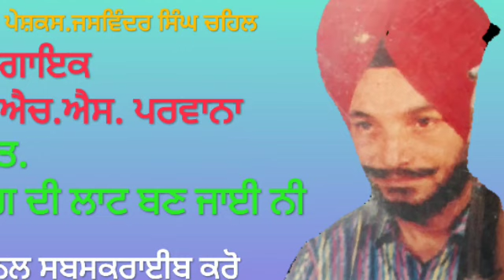H.S.Parwana. ਅੱਗ ਦੀ ਲਾਟ ਬਣ ਜਾਈ ਨੀ . ਬੰਟੀ ਸਿੰਘ ਚਹਿਲ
H.s.parwana